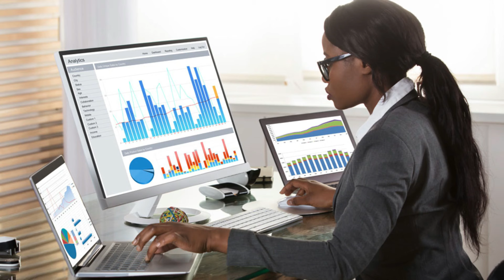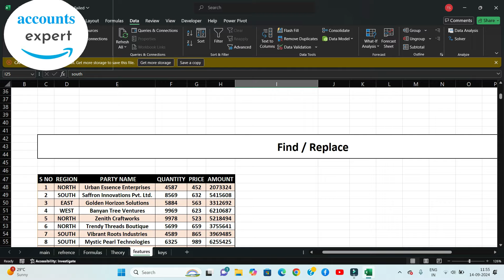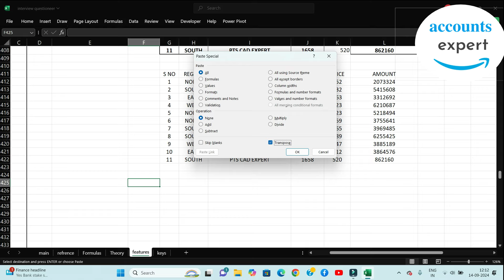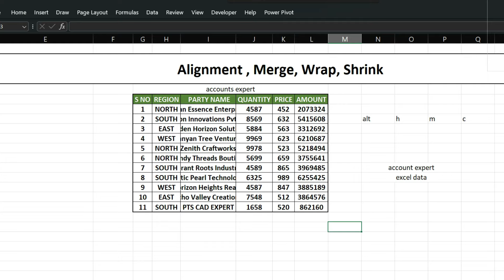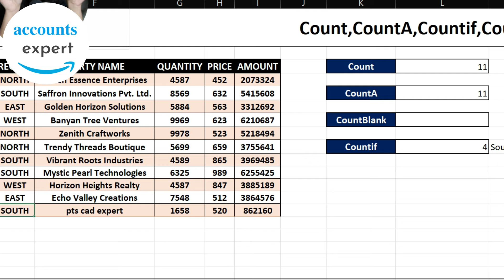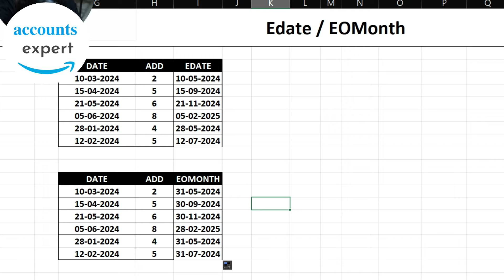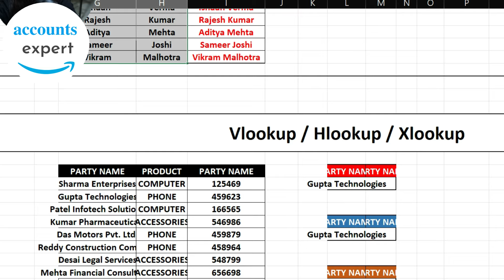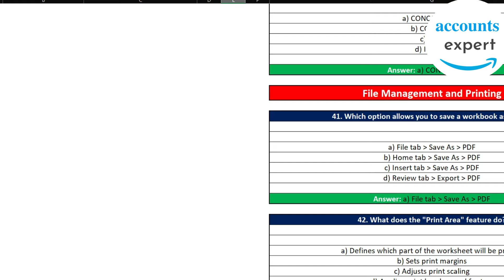Interview Question and Answer of Excel || Complete Preparation in Hindi || With Practice Sheet